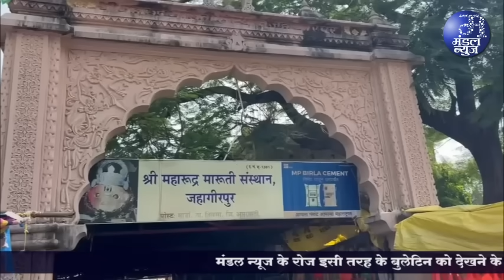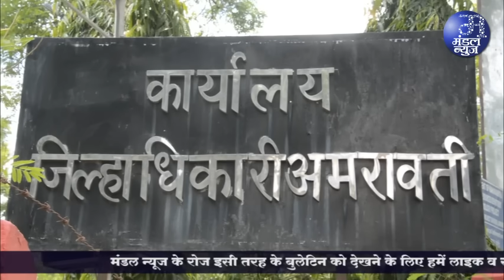अमरावती जिल्हे में नाकाबंदी, करोड़ो रुपये की सोना, चांदी कॅश बरामद | 06 11 2024 | Mandal News